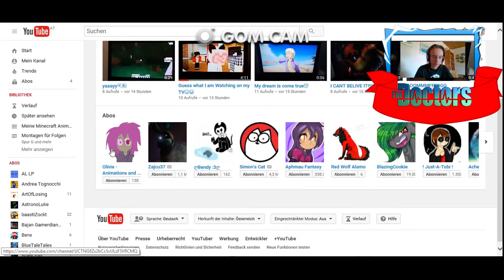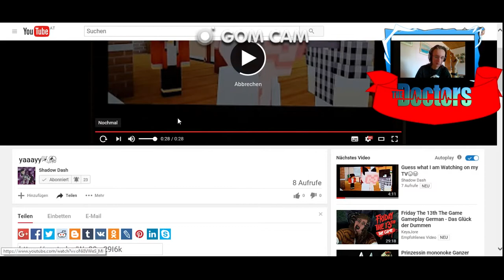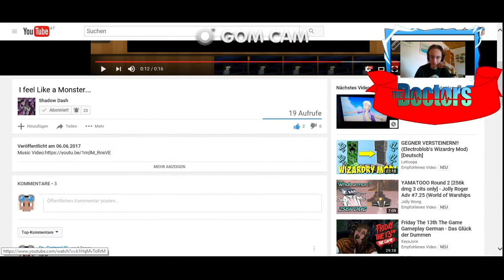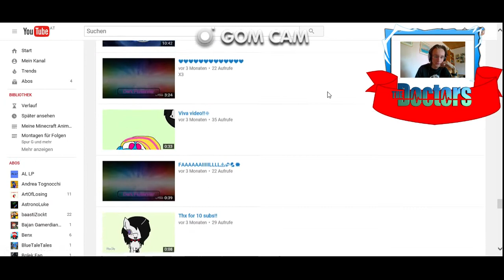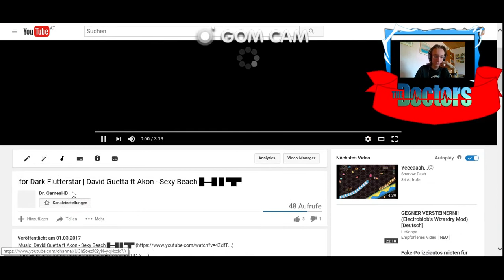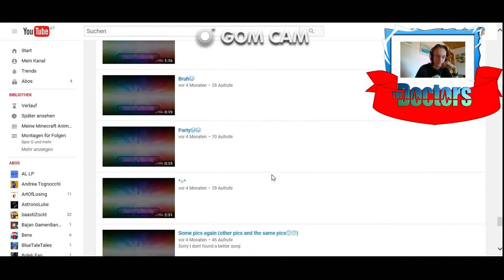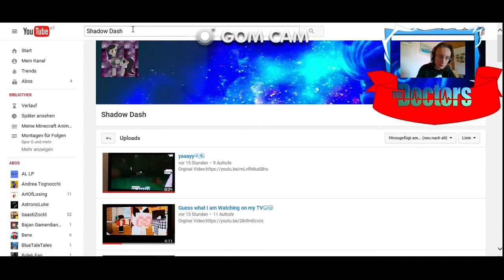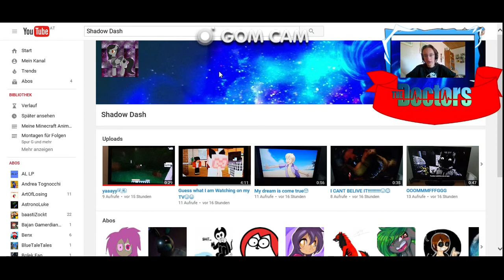Reaktion zu meinen Fan #2 | Shadow Dash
Dieser Kanal musst viel überarbeite werden, wenn so wird der nicht weit kommen, man kommt nur weit wenn man sowas im der schule Lernt, oder von Computer Freude lernt.
Aber sie ist mein großer beliebter Fan von mir, & die Freundschafft will ich nicht kaputt machen, sie helft mir wenn ich nicht richtig geschrieben habe, oder so weiter.